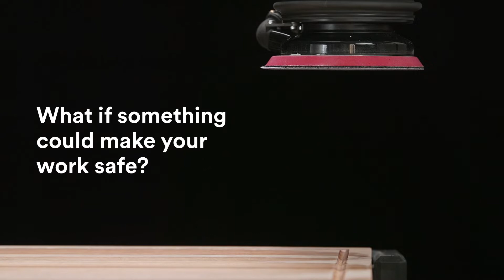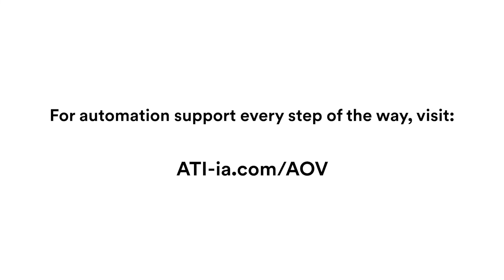ATI AOV-10 Random Orbital Sanding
If you’re looking for more consistent part quality and surface finishes in your sanding operations, our robotic sanding kit is the ideal solution. This compact tool comes ready to mount to your industrial robot or cobot and delivers fine finishes at any pressure or orientation — even upside down.The affordable and flexible AOV-10 Axially Compliant Orbital Sander from ATI streamlines surface preparation processes and allows users to configure the tool for their unique process.The sander is optimized with the included 3M sanding discs and backup pads for maximum performance, consistent cut and long life — qualities of an efficient robotic cell.